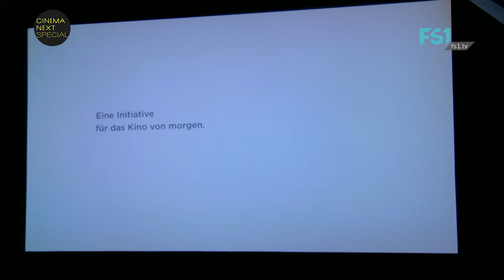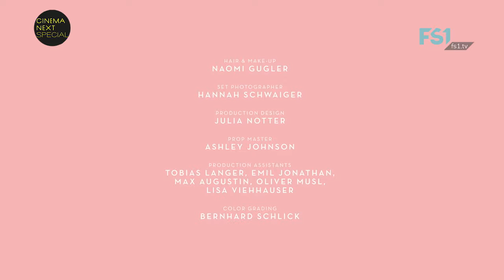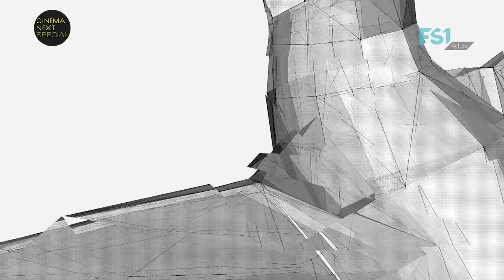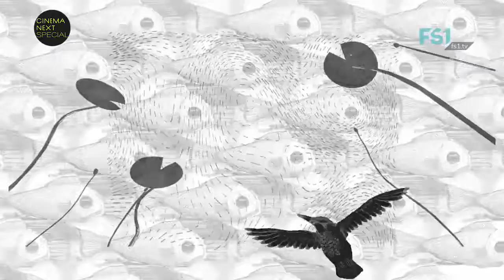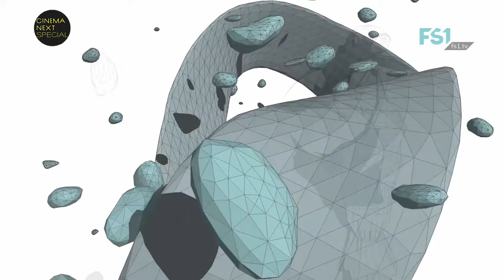Cinema NEXT Special | Bravö Hits 2018 | FS1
Cinema Next und offscreen präsentieren eine Selektion feinster Musikvideos des letzten Jahres!

MuVi-Hits 2018, die zeigen, wie gut Musik und junger Film aus Österreich sein können und dass tolle Musikvideos auch ins Kino gehören!

Ein bunter, unterhaltsamer Abend, mit bester Musik – von 5K HD über Hearts Hearts bis Soap&Skin –, Videobotschaften von FilmemacherInnen und Gesprächen mit „Local Artists“ aus Salzburg als Gäste: erwartet werden Film-/Musikteams rund um Floralane, Magic Delphin, Mynth und The Oceans!